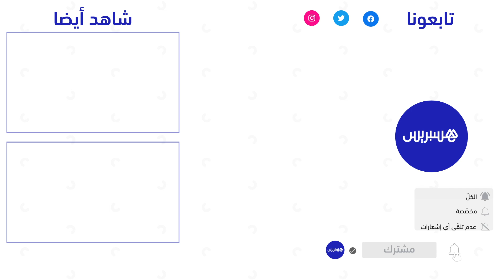ساكنة أولاد عمار تشتكي الانقطاعات المتكررة للكهرباء والغياب التام للإنارة العمومية ناحية لالة ميمونة